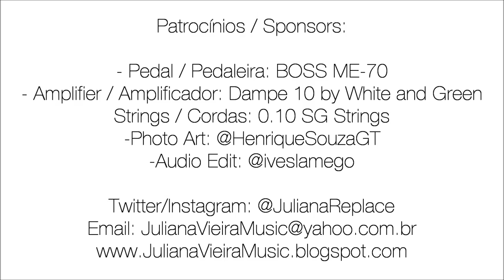Toxicity - System of a down (cover)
Hey guys, this is my version of Toxicity. Please help me rating this video and sharing on facebook, twitter, and blogs :)

Photo edition : @HenriqueSouzaGt